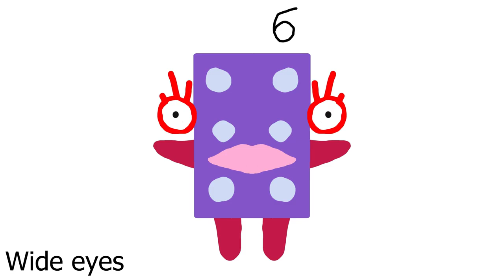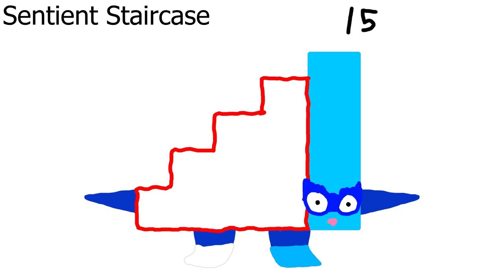NumberBruhs 1 20